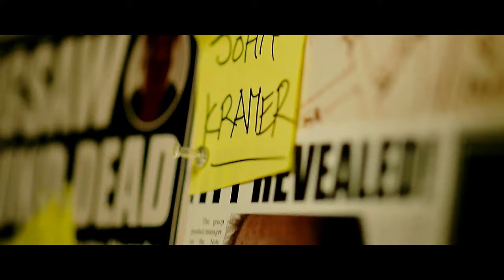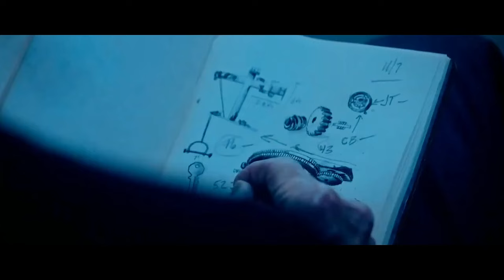Saw 11 – Official Lionsgate Movie (2024)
Kevin Greutert, the director of Saw X, has signed on to film Saw 11. The official trailer coming soon and the movie's release date is scheduled for 27 September.

00:00 Official Production
02:48 Main Plot
05:37 Further Sequels